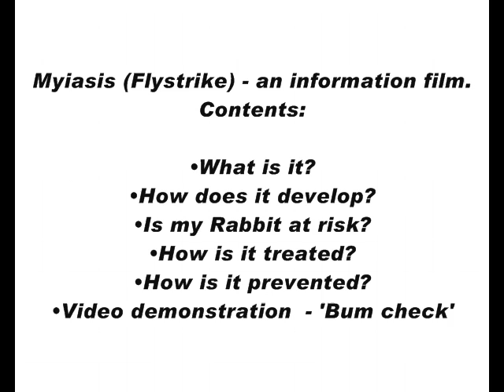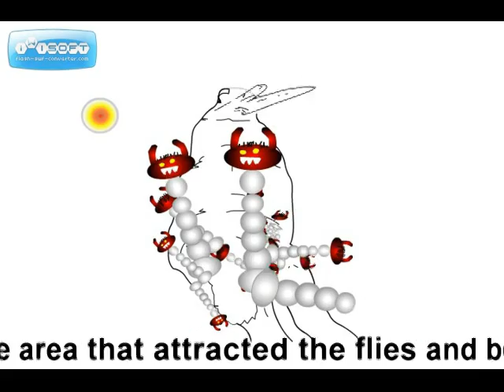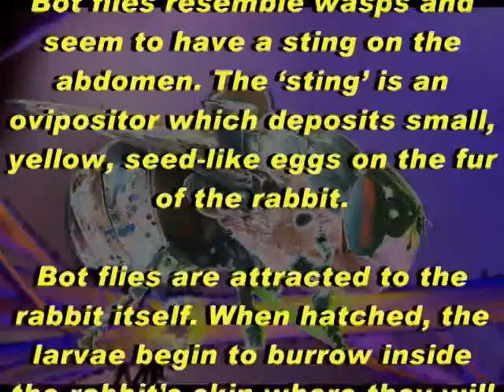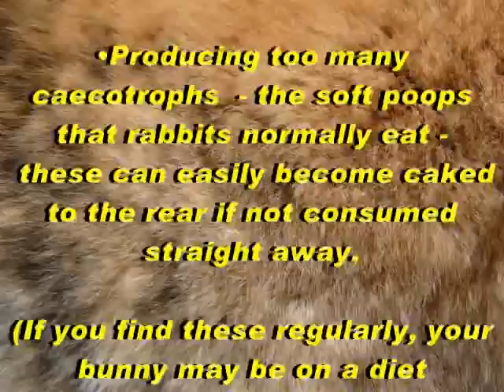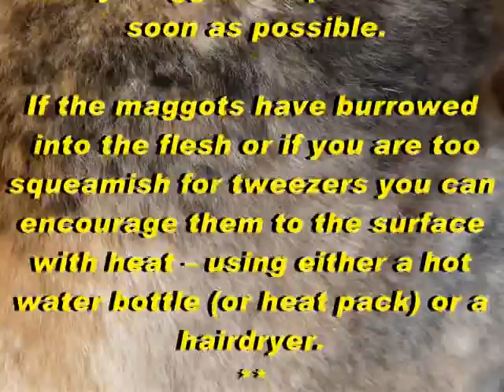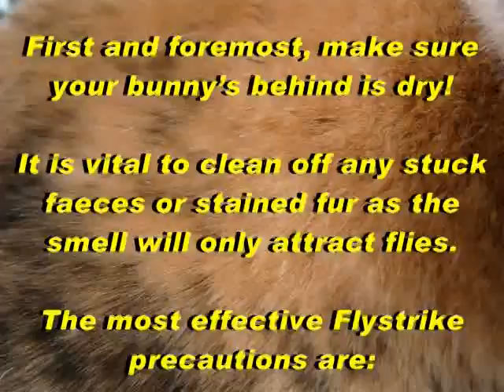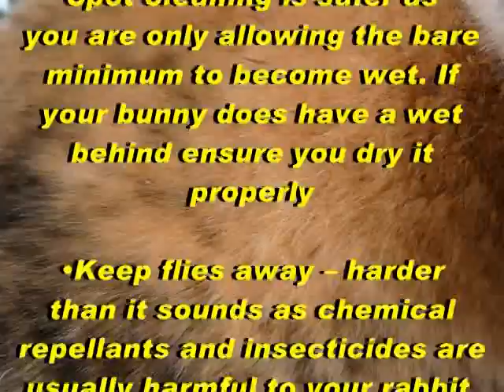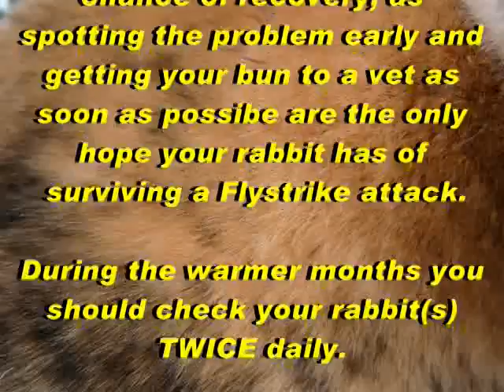Rabbit care - Myiasis - Flystrike in Rabbits - An Information film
A film to raise awareness about the dangers of Flystrike- a horrible way for your rabbit to die.

Contents:
What is it?
How does it develop?
Is my rabbit at risk?
How is it treated?
How is it prevented?
Video demonstration - 'Bum check'

We are grateful to the creators :)